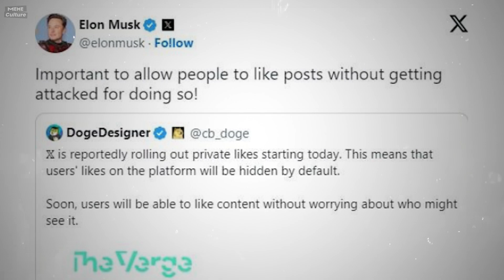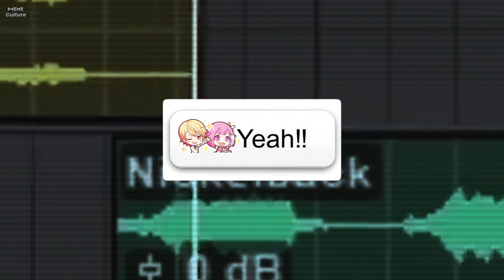Miiverse Yeah meme. Explained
Let me tell you what Miiverse is and what 'Miiverse Yeah!' means. You might have seen the 'Miiverse Yeah' meme on Twitter. But not everyone knows that this image was once a button similar to the Like button on other social networks or platforms.

Meme Culture